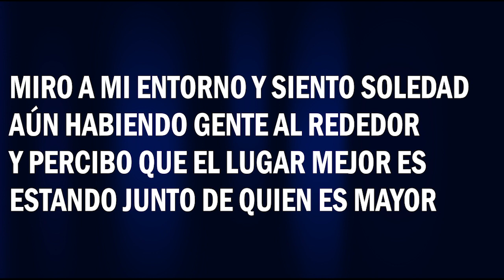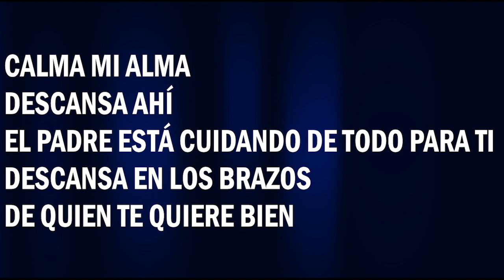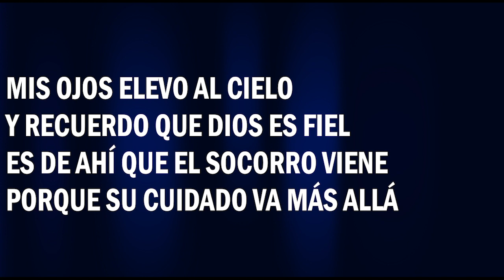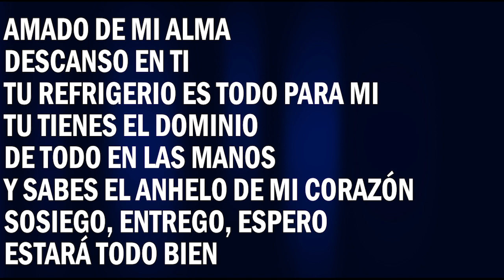SOSIEGA (PR BRYAN QUINTERO) --- PIANO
Sosiega

Bien aquí en mi corazón
Siento a veces como una aflicción
Que me ataca y resta así
Toda la esperanza que quedaba en mi
Miro a mi entorno y siento soledad
Aún habiendo gente al rededor
Y percibo que el lugar mejor
es estando junto de quien es mayor

Calma mi alma
Descansa ahí
El padre está cuidando de todo para ti
Descansa en los brazos
De quien te quiere bien
El padre no desprecia el clamor de nadie
Sosiega, entrega, espera
Estará todo bien

Ya no siento más esa aflicción
Y en el suelo me voy a postrar
porque ahora mi alma te quiere adorar
Mis ojos elevo al cielo
Y recuerdo que Dios es fiel
Es de ahí que el socorro viene
Porque su cuidado va más allá

Amado de mi alma
Descanso en ti
Tu refrigerio es todo para mi
Tu tienes el dominio de todo en las manos
Y sabes el anhelo de mi corazón
Sosiego, entrego, espero
Estará todo bien